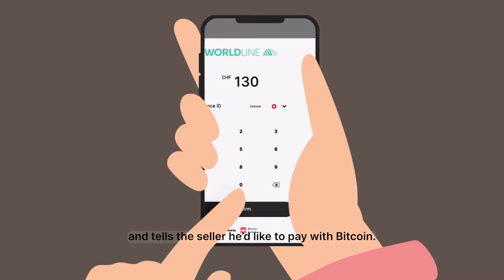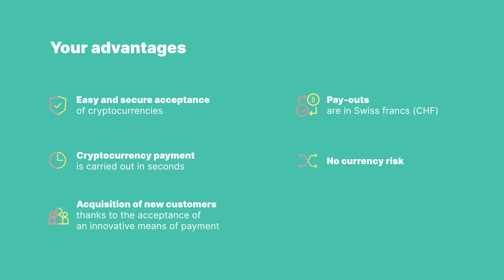WL Crypto Payments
Allow your customers to make easy and innovative payments in cryptocurrencies. Payment is straightforward and happens in seconds using a smartphone.